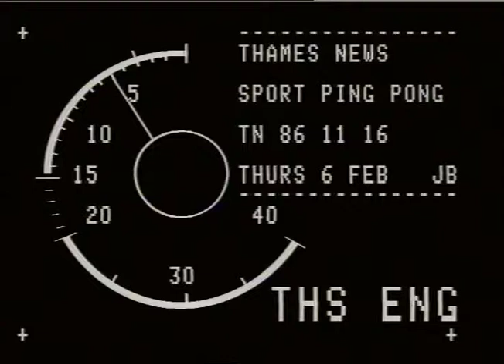DOUGLAS DESMOND.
THAMES NEWS. 6.2.86. SPORT TABLE TENNIS - SWEEDISH MANAFACTURERS "STIGA." HAVE AGREED 100 THOUSAND